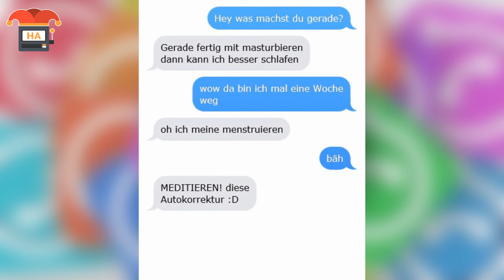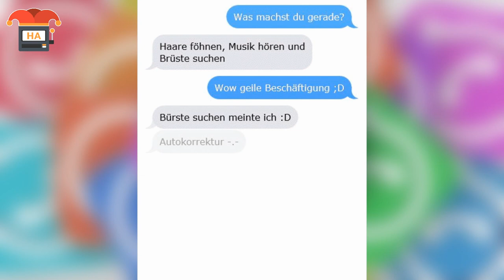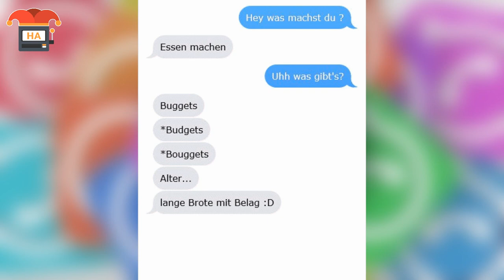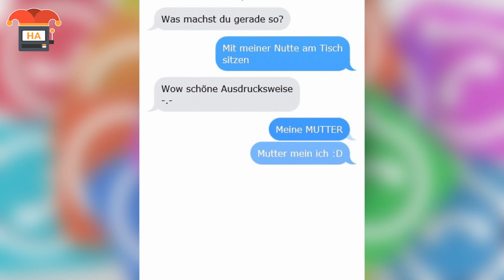Die lustigsten Autokorrektur-Fails! #2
Beim chatten und texten passiert es ja häufiger mal, dass man sich verschreibt oder aus Versehen ein falsches Wort tippt. normalerweise soll in so einem Fall die Autokorrektur behilflich sein. Allerdings ist die Autokorrektur nicht immer nur dein Freund und Helfer und es kommen eiige sehr lustige Missgeschicke zustande.

Die lustigsten Autokorrektur-Fails!

Quellenangabe:
- Google Bilder (Lizenzfrei)
- Flickr
- Free Footage
- FairUse Footage
- Memes